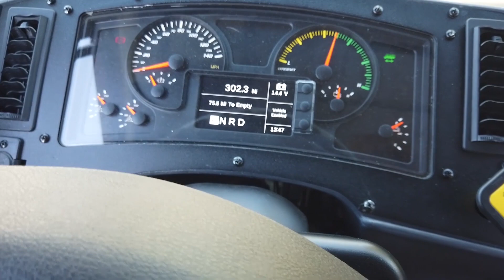RPS Pilots an Electric School Bus